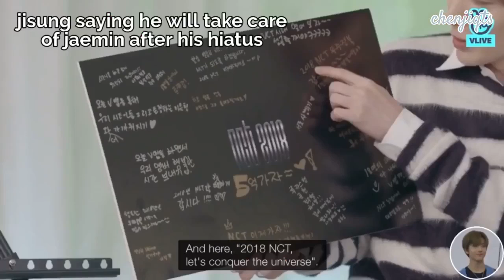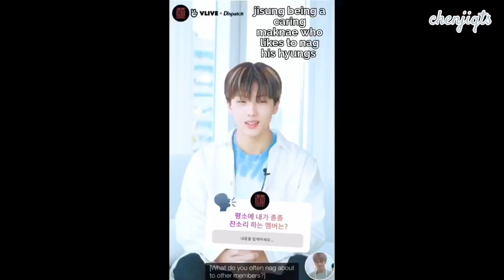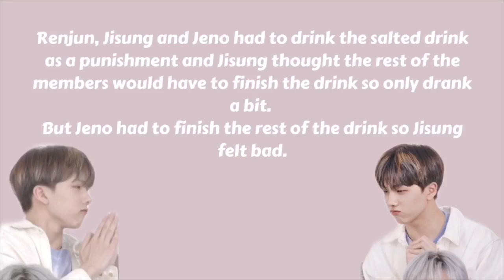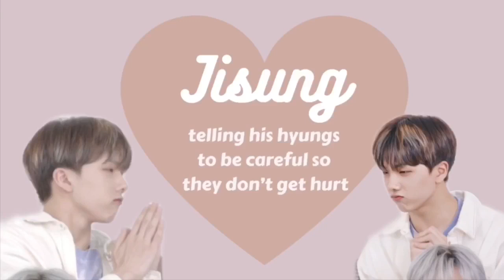nct jisung being the best maknae 🐭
Jisung is the maknae on top but he is also a very caring and kind maknae who always looks out for his hyungs.
This is a compilation of moments of Jisung being the sweet maknae he is 💚